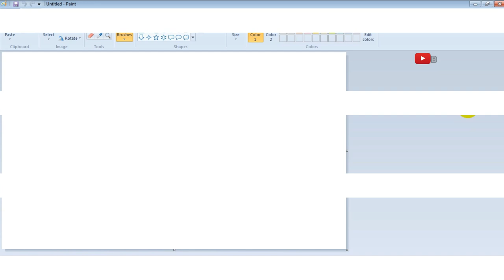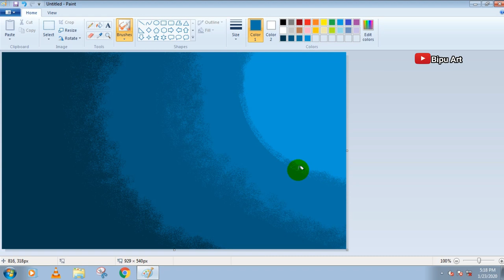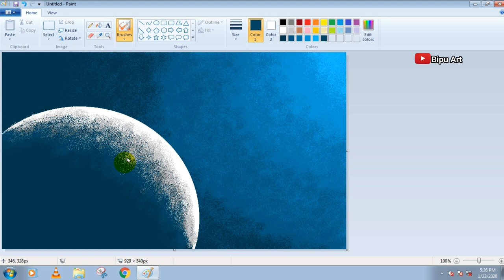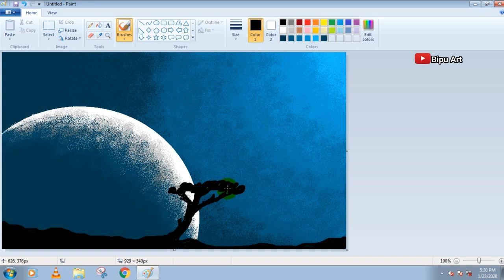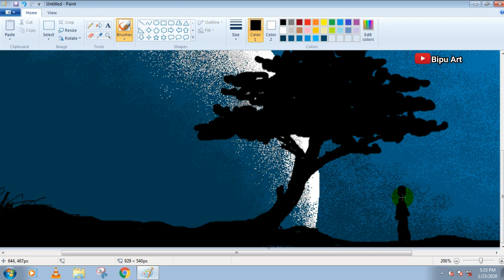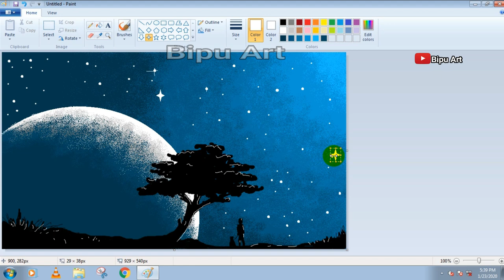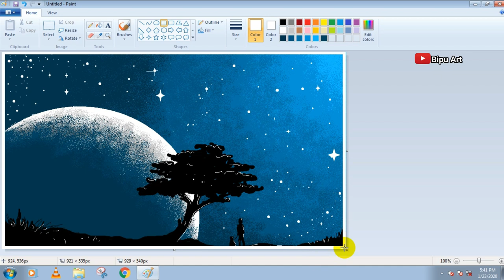How to Draw - in computer| microsoft paint tutorial | ms paint | computer drawing | scenery drawing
scenery drawing